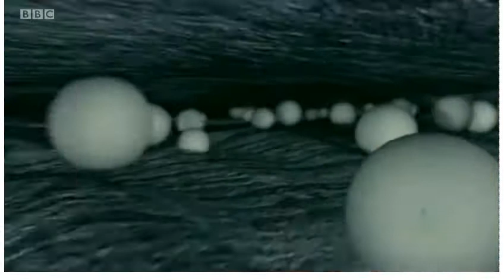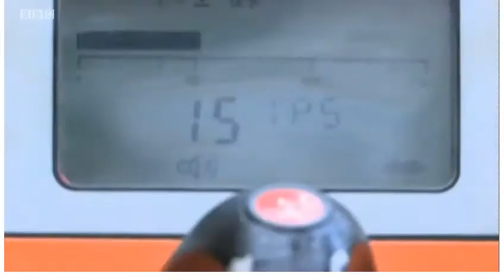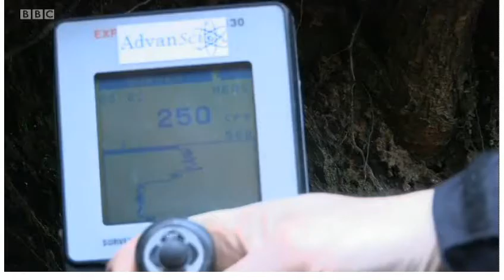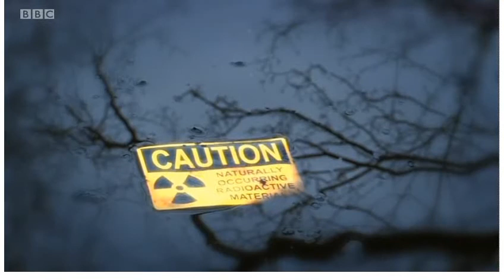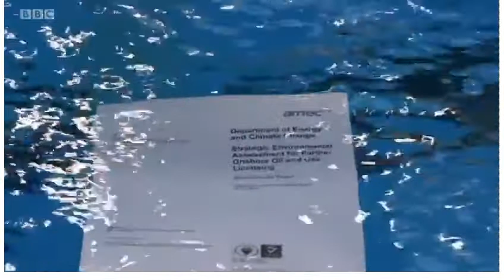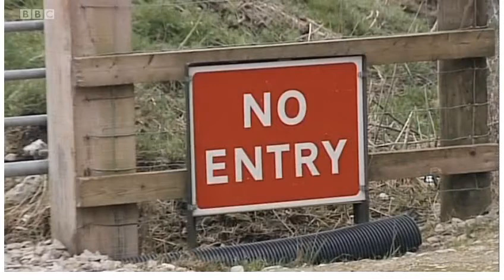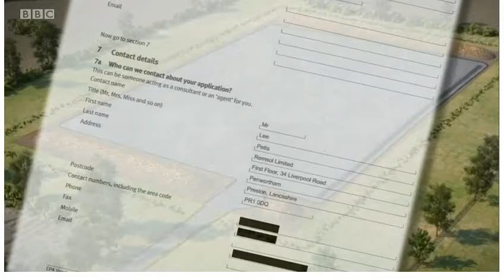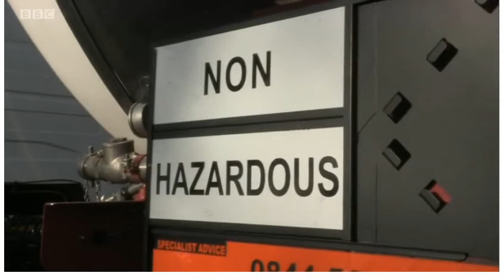2014-01-27 BBC Inside Out ~ Radioactive Waste Water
Paul Rose reports on environmental concerns that may put fracking plans into a state of limbo.